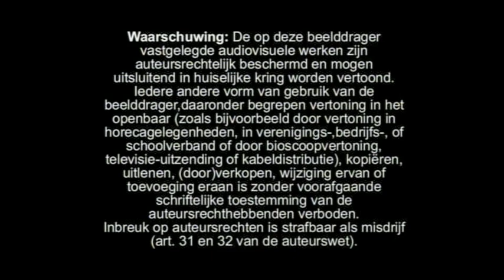Opening To Jellabies - Ontdekken De Jelly Wereld (1999 Nederland DVD) (Re-Recorded)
ik begint opnieuw opnamen meeste dvds die al uploadt in 2016 maar in betere qualiteit.

Order:
1. Arcade Pictures (1998?-2000)
2. Waarschuwing Scherm
3. DVD Menu
4. Jellabies Intro
5. Eerste Stukje Van Aflevering "Rups"